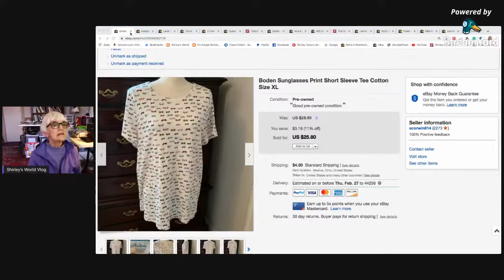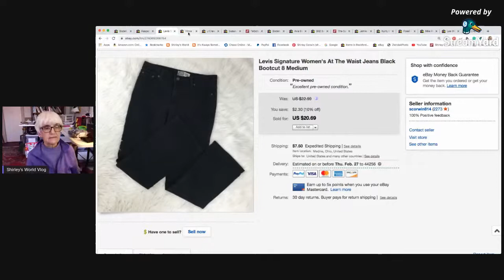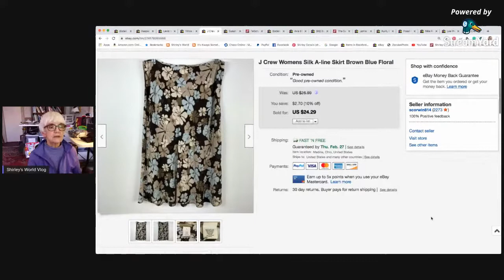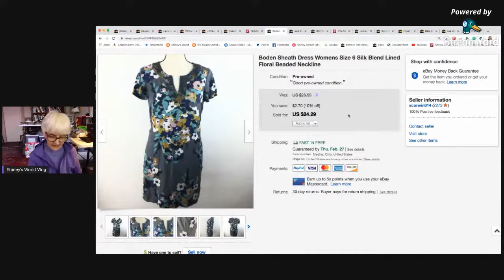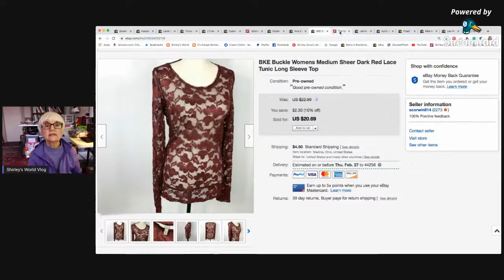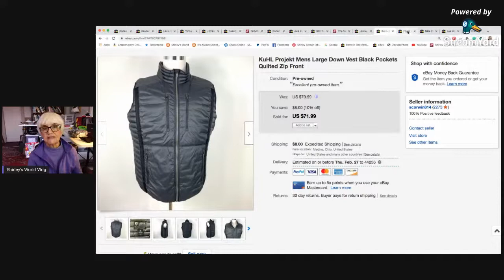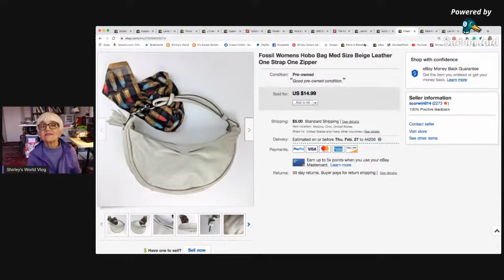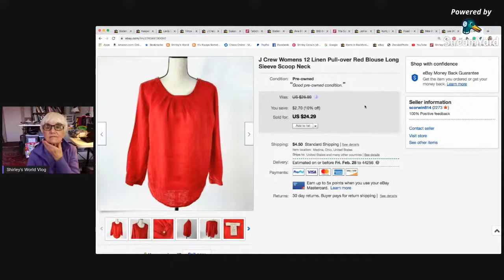Here's what sold on eBay & Poshmark 2/16-2/22/20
A teensy bit better with a couple of good sales.  Also shopping at my house.